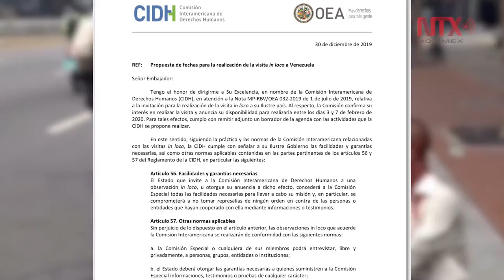Misión de la CIDH verificará derechos humanos en Venezuela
Una misión de observadores de la Comisión Interamericana de Derechos Humanos visitará Venezuela entre el 3 y el 7 de febrero, con el objetivo de evaluar las condiciones y la violación de estas garantías.